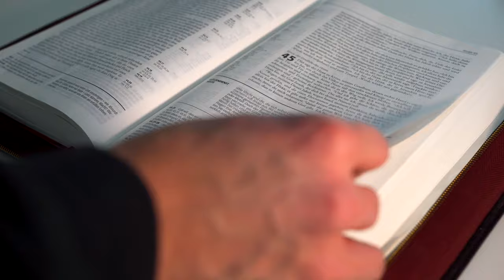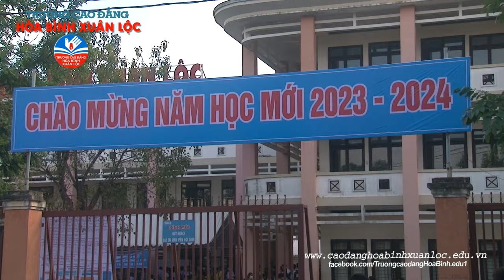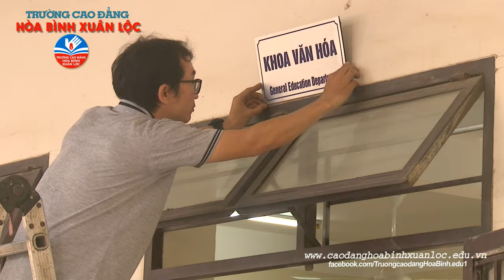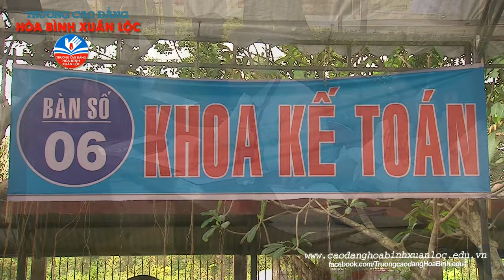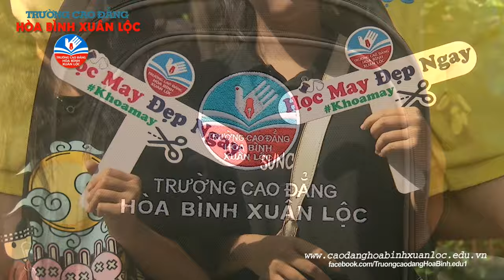🔴( XLM ) TRƯỜNG CAO ĐẲNG HÒA BÌNH XUÂN LỘC - Đón Tân Sinh Viên và Học Sinh., Niên Khóa 2023 - 2024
🌀 Kính mời quý vị cùng hiệp thông tham dự trên các kênh truyền thông :
by : Nguyenthuong Media Center - LONGKHANH PHOTODAYS